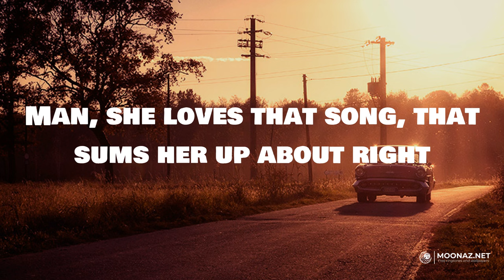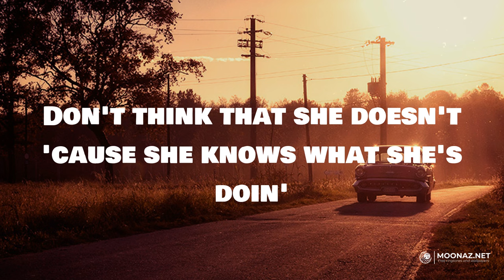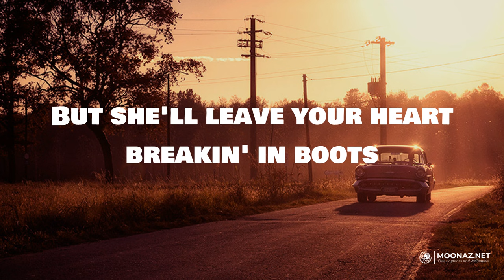Breakin' in Boots (Lyrics) - Matt Stell | Road Radio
Breakin' in Boots (Lyrics) - Matt Stell

🎤 Lyrics:
Don't ask her on a straight tequila night
Man, she loves that song, that sums her up about right
Try your hand, tip the band and that girl just might
Let you pull her close underneath those neon lights
She'll wreck more than Friday night
Don't think that she doesn't 'cause she knows what she's doin'
She'll burn you like the bourbon in the bottle she's shootin'
She's a cowboy killer, that's the cold-hard truth
You can try to love her
But she'll leave your heart breakin' in boots (your heart breakin' in boots)
You think you're the one to hold her and come out alive
Well, I bet the snakeskin on your soles
Your heart will pay the price
You can see it in her eyes
But she'll leave your heart breakin' in boots
Heart breakin' in boots (yeah)
She'll lean in like she means it
She'll let you pull her close
And then she'll leave you lonely
Don't ask me how I know
You can try to love her, you can try to love her